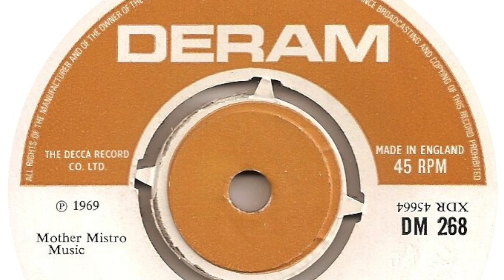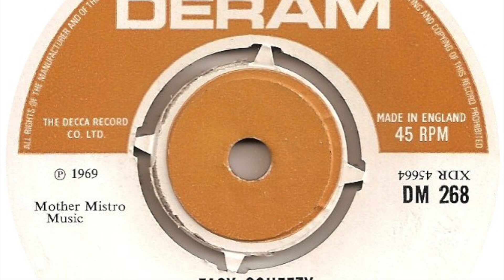Love Children Featuring Little Joe - Easy Squeezy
Formed somewhere in the United Kingdom. Featured here is the a-side of their 1st single 'Easy Squeezy / Every Little Step' released on 'Deram' in 1969.

Members:
Little Joe [Pete Roberts] (vocals)
Peter Kent [aka Morgan Kent] (drums)
Hamilton Hawksworth (bass)
Gavin Sparks (guitar)
Rod Jones (guitar)
Michael Wilkins (bass)